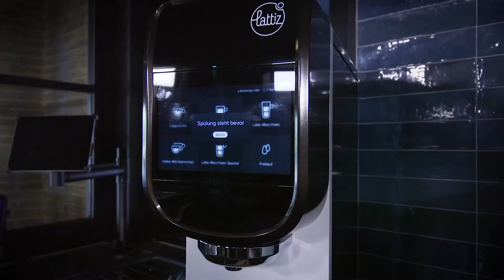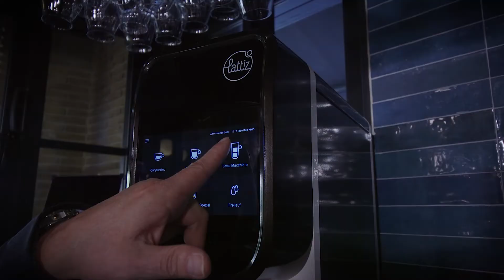Lattiz - So einfach geht's. Lattiz 2.0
Sind Sie neugierig nach die Vorteile von Lattiz? Planen Sie sofort ein unverbindliches Einzelgespräch zu einem für Sie geeigneten Zeitpunkt.